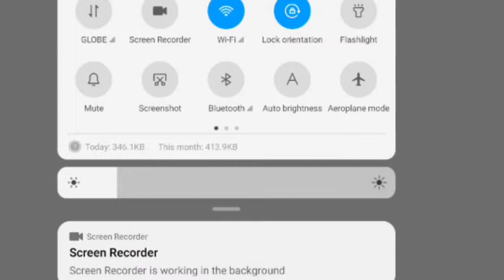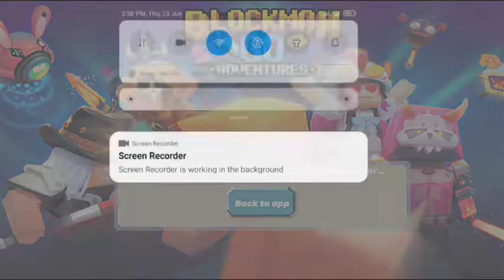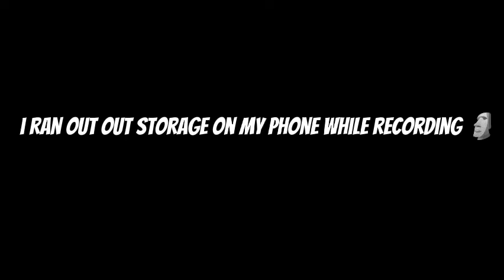Abusing Skyblock Sale Update! 😎🔥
Hello everyone!
I Am Micronomix or for short just Micro! 😁
You can help me just by doing simple things! 😁

My ML acc ID: 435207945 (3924)
My BG acc ID: 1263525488

My tiktok acc:
Coming Soon!